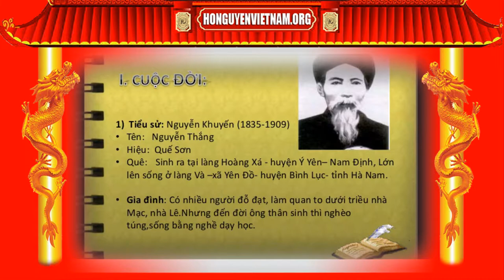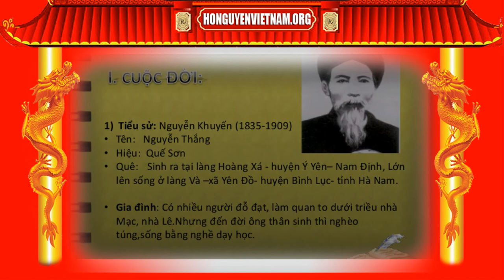Ca khúc Nguyễn Khuyến - ca khúc họ nguyễn - Vinathis Channel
Tác Giả: Tâm Thơ, Ngô Nguyễn Trần
Hòa Âm:    Nhạc sĩ Lê Huỳnh
Trình Bày: Xuân Phú
-Tâm hồn Nguyễn Khuyến thanh cao, bình dị, gắn bó với làng quê thôn dã, yêu thiết tha cảnh vật của quê hương đất nước.Cảnh thu thật tĩnh lặng và đượm buồn: (Nhiều gam màu lạnh: độ xanh trong của nước, độ xanh biếc của sóng, độ xanh ngát cùa trời. Không tiếng, không người (khách vắng teo), người ngồi câu như bất động, một tiếng cá dưới chân bèo chỉ làm tăng thêm sự tĩnh lặng.Con người Nguyễn Khuyến vốn trầm lặng, suy tư. Trong cảnh thu tĩnh lặng, ông ngồi câu mà như đang trầm tư suy nghĩ với một tâm sự đau buồn trước hiện thực đất nước đau thương mà mình không làm được gì để giúp đời, cứu nước.